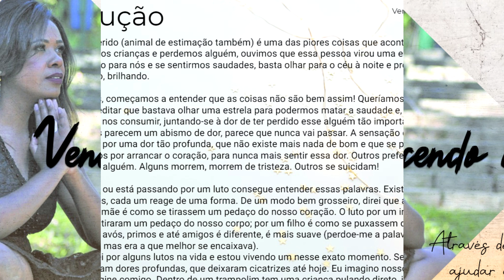Vencendo o Luto!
Esse e-book foi criado com o intuito de ajudar pessoas a saírem dessa dor, a superarem esse luto. E voltar a ter esperanças na vida! No e-book Vencendo o Luto você encontra conforto!

Sobre mim:
Filha do Deus Altissimo!
Formada em Gestão de RH pela Universidade Metodista de São Paulo, Professora de Educação Infantil pelo Colégio Barão de Mauá, Maquiadora pelo Senac RJ.
Apaixonada por livros, fotografia, cabelos, maquiagem e gravar vídeos!
Compartilho nos vídeos conhecimentos, experiências e alguns micos!
Já ia esquecendo, pra desestressar eu faço artesanatos. Pra conhecer minha "artes", acesse o facebook na página ( E.V.A Fazendo Artes).

Instagran: Josyluizas
Fanpage: BlogApaixonada

Josy Luiza